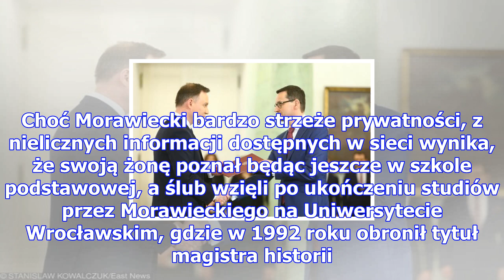Mateusz morawiecki został nowym premierem! co na to jego żona? (foto)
Informacja o rezygnacji Beaty Szydło z funkcji premiera zelektryzowała w czwartek wszystkie media. D...